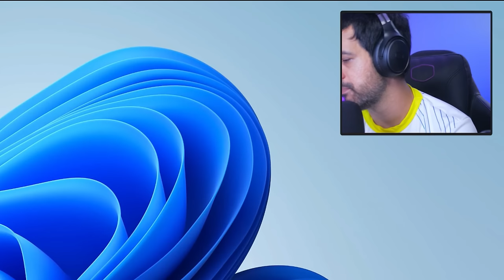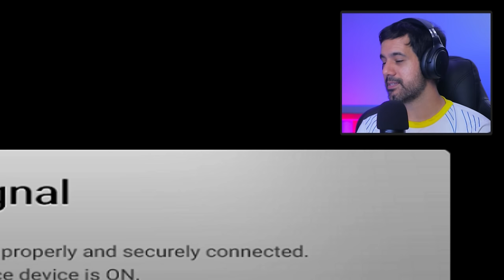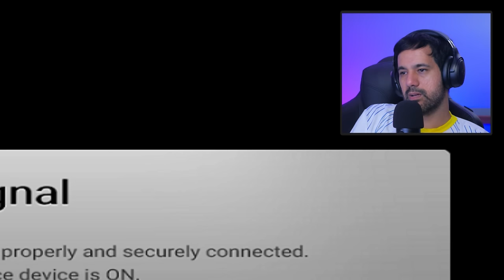Resenha após zerar Plague Tale: Requiem | MELHOR JOGO DO ANO?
Bate papo sobre após zerar o Plague tale: Requiem, em live.
A Plague Tale: Requiem é um jogo de ação-aventura e stealth desenvolvido pela Asobo Studio e publicado pela Focus Home Interactive. Foi lançado dia 18 de outubro de 2022 para PC, Nintendo Switch, PlayStation 5 e Xbox Series X/S

📃Regras para participar do sorteio da RX6600M no dia 30 de outubro:
1️⃣ - (Obrigatório) torne-se membro através do tipa:

✅ XBOX
XBOX SERIES S
XBOX SERIES X